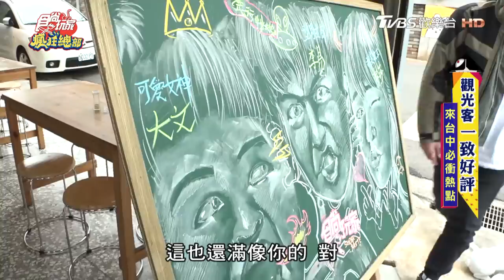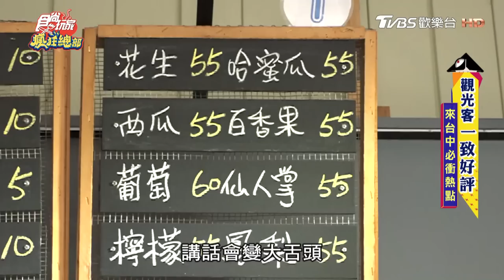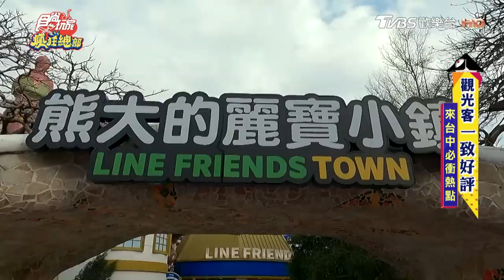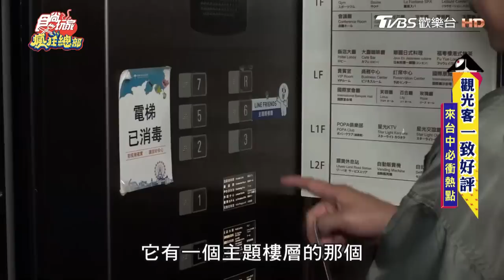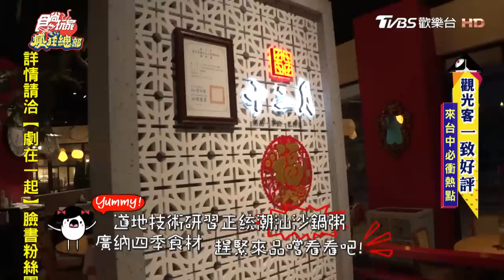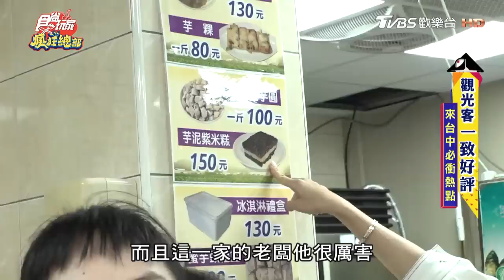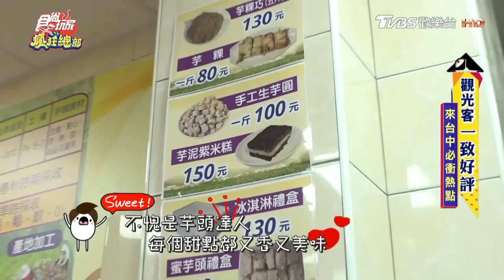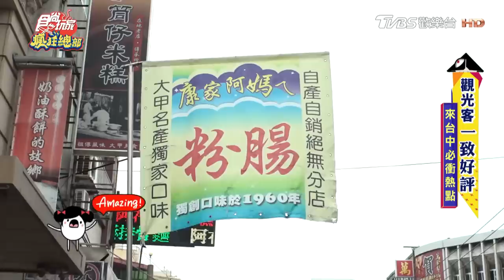[SUB]【台中】觀光客來台中必衝熱門景點？來過都好評！ | 李易.大文.房思瑜 SuperTaste in Taichung,Taiwan|食尚玩家瘋狂總部 完整版 20230427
這集不當老饕，來看看那些一搜就跑出來的高評分美食在紅什麼吧！《瘋狂總部》特別蒐集一系列觀光客一致好評的店家和小吃，像是有超級隱藏版、藏在車庫的家常味，想吃還要提前預訂呢！以火鍋配料發想的冰店，跳跳糖口味的刨冰太奇特啦！全台最大的主題樂園，房間內的小驚喜讓人少女心噴發！接著來到大甲，怎麼能不吃芋頭呢？人氣超夯的芋頭店老闆，居然是每年評比芋頭的評審？！海產店新鮮美味的烏魚子，更是讓人嘗過就難忘！難怪這些店能成為台中必衝熱點！更多精彩內容，請鎖定週四晚上10點《食尚玩家瘋狂總部》！

00:00│美如家 ru's kitchen
09:26│鹿行艸地冰店
14:33│麗寶福容大飯店
26:23│莫家豬血湯
32:07│大甲芋頭城
36:47│大甲康家阿媽ㄟ粉腸
40:09│大安港五甲海產餐廳

2天1夜go👉週三晚間7點